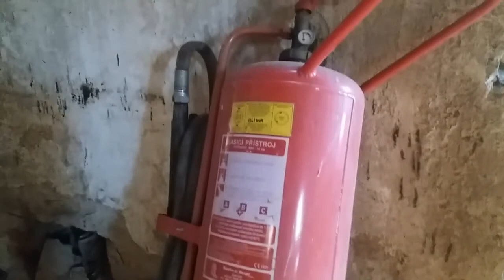Opuštěný Cukrovar |JAK Z JINÉ DIMENZE!